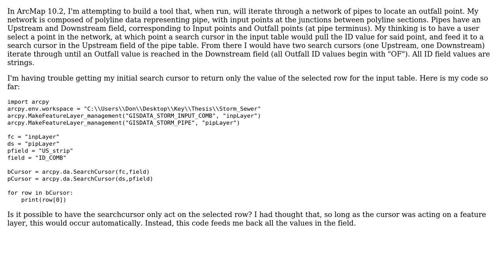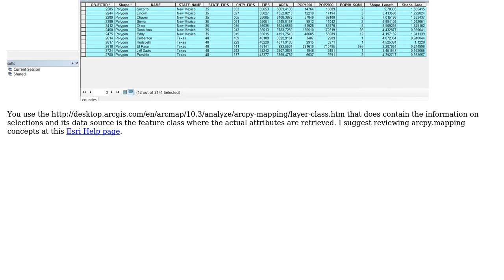GIS: Having arcpy.da.SearchCursor access only selected row in attribute table?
With thanks & praise to God, and with thanks to the many people who have made this project possible! | Content (except music & images) licensed under CC BY-SA | Music | Images & others | With thanks to user PolyGeo user DonPineapple user Alex Tereshenkov and the Stack Exchange Network Trademarks are property of their respective owners. You are responsible for your own actions.